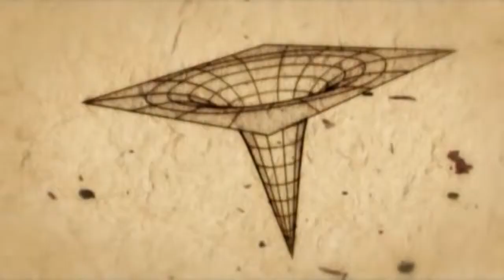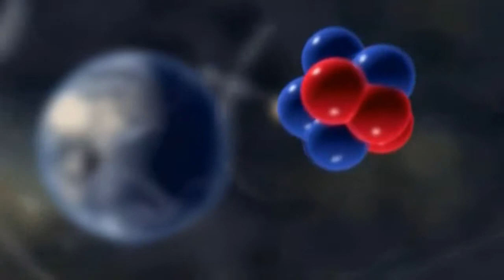Symphony of Science - The Poetry of Reality (An Anthem for Science) in Hebrew subtitles